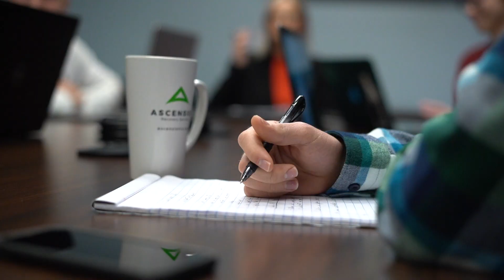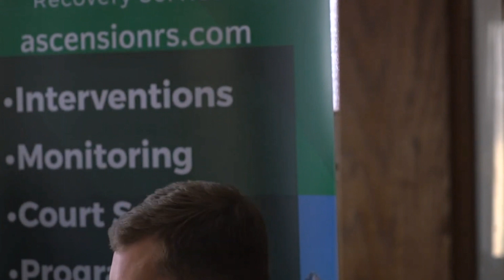The Partnership Awards | Milan Puskar Entrepreneur - Douglas M. Leech, Ascension Recovery Services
The Morgantown Area Partnership's 2020 Milan Puskar Entrepreneur of the Year Award winner is Douglas M. Leech of Ascension Recovery Services

The Milan Puskar Entrepreneur of the Year Award is presented to an entrepreneur who displays entrepreneurial skills through activities at work and in the community.